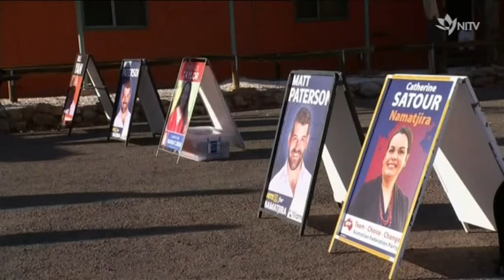NITV The Point: Voter Suppression Bill is a demolition of democracy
NITV The Point